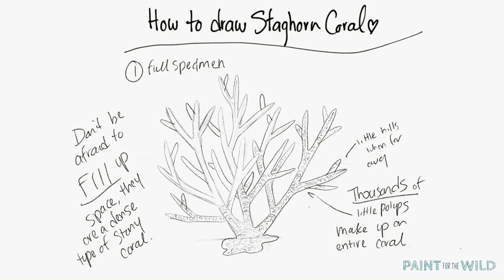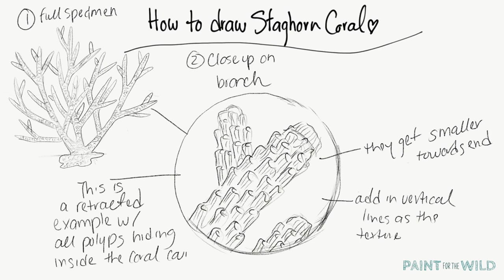Draw a Staghorn Coral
Using just a pencil, paper, and eraser you will learn how to draw three different aspects of an endangered Staghorn Coral! This short lesson covers form, and close up details of the coral, it's branches, and polyps.

Follow us at:
Facebook: Paint for the Wild
Instructor Instagram:  @KellyoftheWild